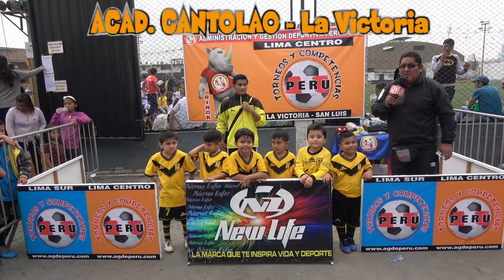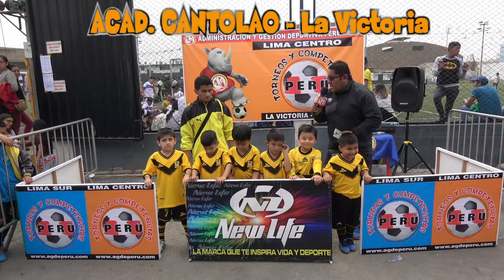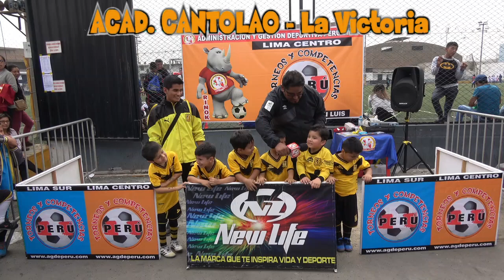CANTOLAO LA VICTORIA movie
"TORNEOS Y COMPETENCIAS PERÚ" LIMA CENTRO: LA VICTORIA - SAN LUIS, LE DÁ LA MÁS CORDIAL BIENVENIDA A LA ACADEMIA CANTOLAO LA VICTORIA EN EL 2° CAMPEONATO APERTURA 2017... RUMBO AL CAMPEONATO NACIONAL EN TRUJILLO "8° COPA U.C.V. 2017" Y AL TORNEO INTERNACIONAL "35° COPA DE LA AMISTAD 2018".